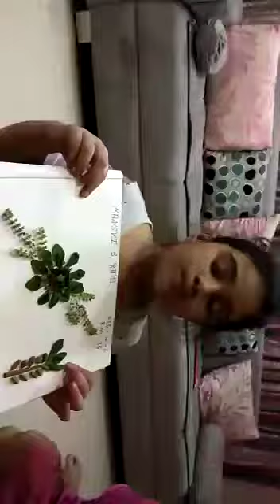Make a rakhi